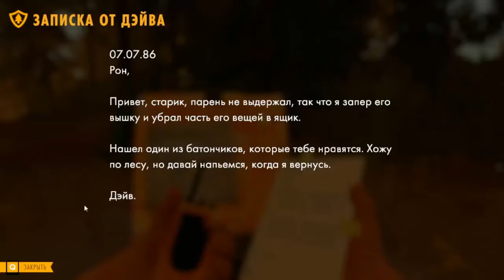Firewatch 1 день